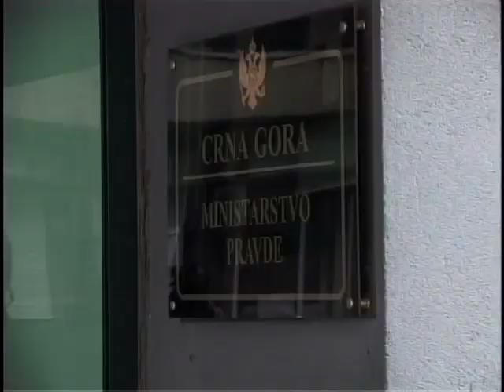Pinjatiću pritvor od 48 sati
Specijalni tužilac za organizovani kriminal Djurdjina Ivanović odredila je večeras pritvor od 48 sati poslaniku Demokratske partije socijalista Djordjiju Pinjatiću koji je saslušan povodom slučaja Zavala. Prethodno, Skupština Crne Gore odobrila je ukidanje imuniteta Pinjatiću, kako bi Tužilaštvo moglo da pokrene krivični postupak. Ostalim uhapssenim u aferi 'Zavala' jucce je odredjen 30-dnevni pritvor.